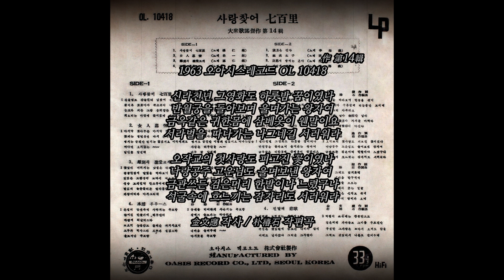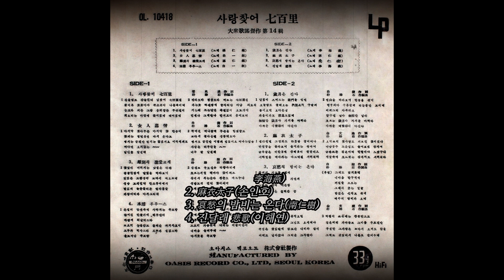마의태자 1963 손인호